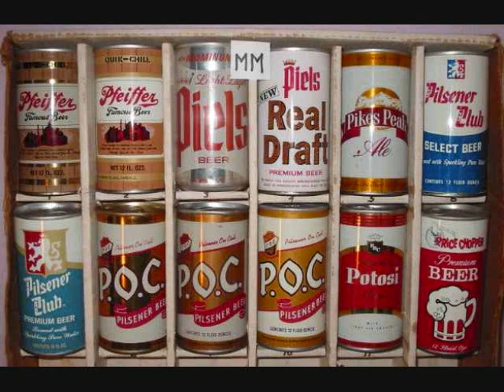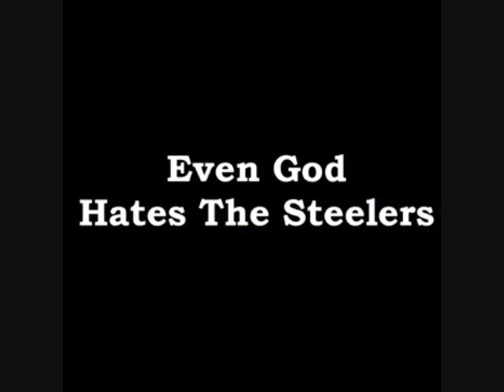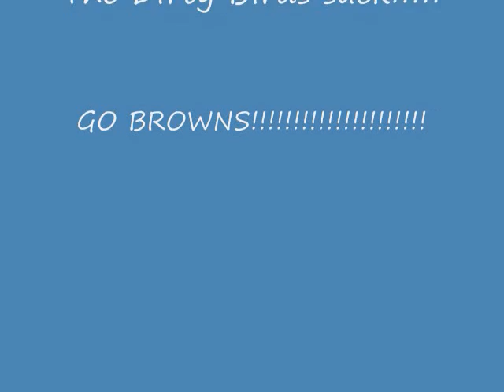Cleveland Browns Are Back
Cleveland Browns